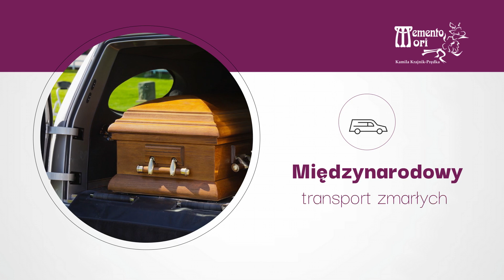Usługi pogrzebowe Dom Pogrzebowy Memento Mori Brodnica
UsługiPogrzebowe świadczymy w Domu Pogrzebowym Memento Mori. Nasz zakład znajduje się w Brodnicy w województwie kujawsko-pomorskim. Funkcjonujemy w branży od 2008 roku, a właścicielką naszej firmy jest Kamila Krajnik-Prędka.

Organizujemy świeckie oraz wyznaniowe ceremonie pogrzebowe. Pomagamy w załatwieniu wszelkich formalności związanych z uzyskaniem zasiłku pogrzebowego, a także transportem zmarłych. Wykonujemy usługi kosmetyki pośmiertnej oraz redagujemy i rozmieszczamy nekrologi. Zajmujemy się również organizacją kremacji. Dbamy o odpowiednią oprawę kwiatową i muzyczną pogrzebów. W naszej ofercie handlowej znajdują się trumny, urny, krzyże oraz wieńce.